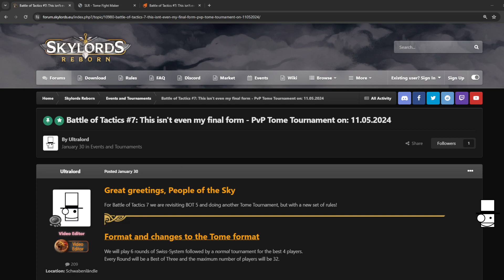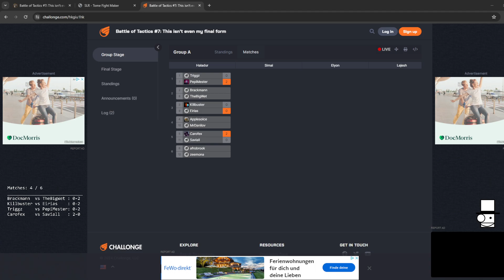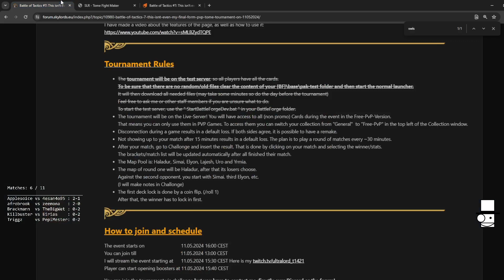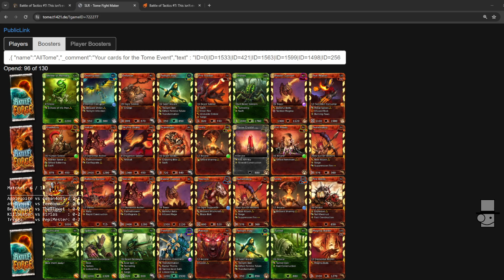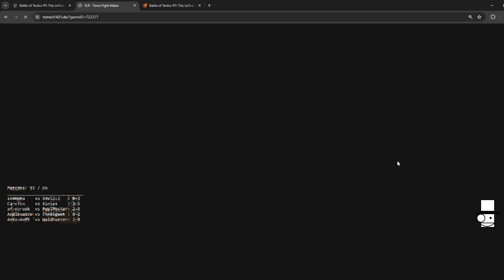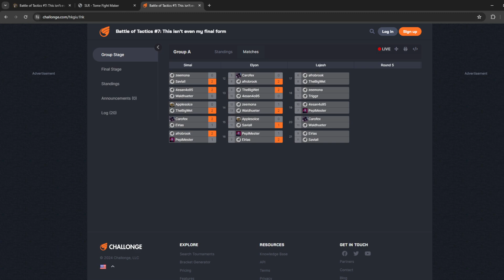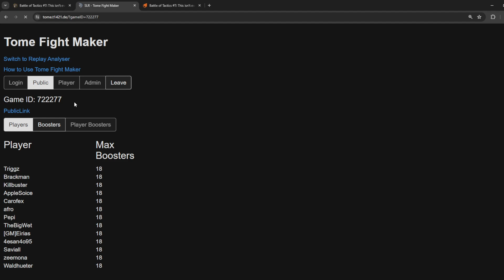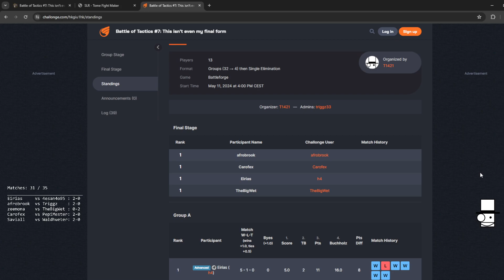Highlight: Battle of Tactics #7: This isn't even my final form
Its a free to play RTS + Cardgame

00:00:00 Event overview
00:27:20 M01 - Saviall vs Caroflex - 1
00:35:22 M02 - Saviall vs Caroflex - 2

01:00:26 M03 - Applesoice vs 4esan4o95 - 1
01:18:53 M04 - Applesoice vs 4esan4o95 - 2
01:27:00 M05 - Applesoice vs 4esan4o95 - 3

01:51:02 M06 - Pepi vs Afro - 1
01:57:44 M07 - Pepi vs Afro - 2
02:12:30 M08 - Pepi vs Afro - 3

02:34:25 M09 - Zeemona vs Saviall - 1
02:52:25 M10 - Zeemona vs Saviall - 2

03:01:40 M11 - TheBigWet vs 4esan4o95 - 1
03:10:11 M12 - TheBigWet vs 4esan4o95 - 2

03:31:14 M13 - Pepi vs Eirias - 1

03:48:50 M14 - Triggz vs Zeemona - 1
03:57:56 M15 - Triggz vs Zeemona - 2

04:10:50 M16 - Eirias vs Afro - 1
04:29:18 M17 - Eirias vs Afro - 2

04:45:35 M18 - Triggz vs Afro - 1
04:54:34 M19 - Triggz vs Afro - 2

05:24:34 M20 - Afro vs Caroflex - 1
05:43:37 M21 - Afro vs Caroflex - 2

06:06:39 M22 - Eirias vs Afro - 1
06:23:17 M23 - Eirias vs Afro - 2
06:40:56 M24 - Eirias vs Afro - 3